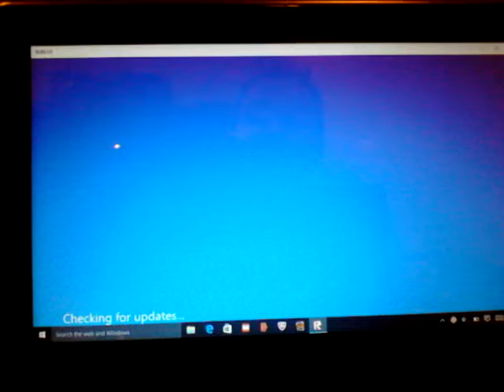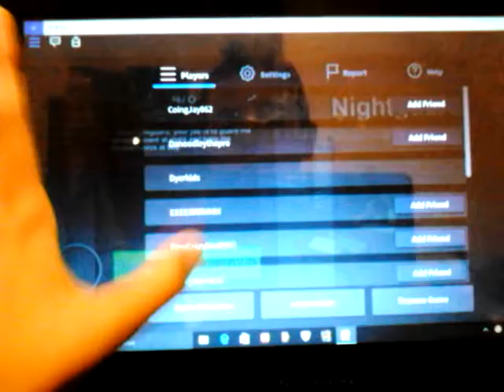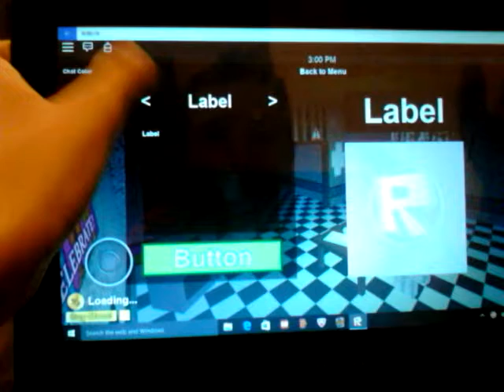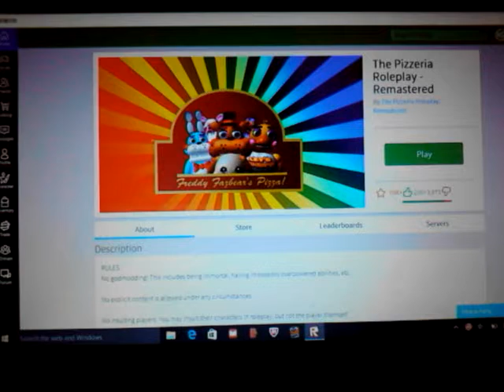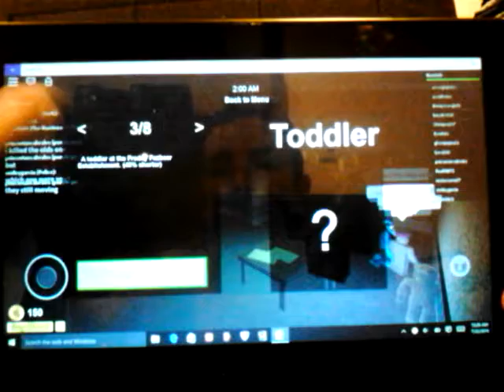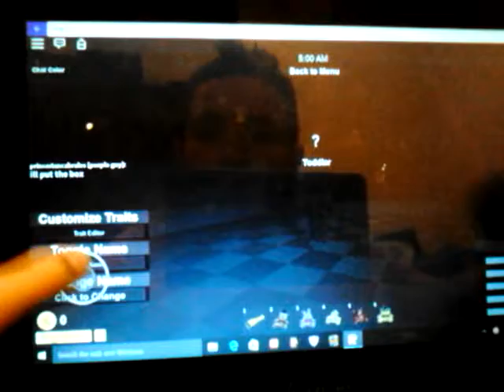Fnaf roleplay part 2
Finally I'm loud so every one can here me